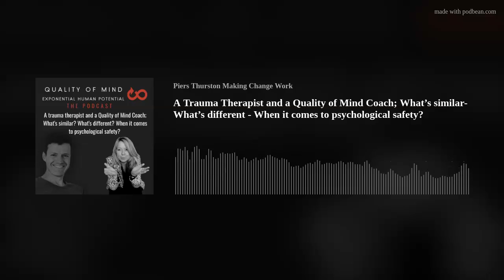A Trauma Therapist and a Quality of Mind Coach; What’s similar- What’s different - When it comes to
This podcast series explores a game-changing understanding of the human mind 'before psychology' that can exponentially increase the performance, resourcefulness and well-being for any individual or organisation.

This episode is a conversation with trauma therapist and coach Lou Lebentz. Lou &amp; Piers have similar backgrounds in how they worked with clients, and now Lou specialises with clients suffering trauma. After they had a couple of interesting exchanges on LinkedIn about psychological safety, they decided to do a podcast exploring the difference and similarities.

The discussion covers:
-What we mean by trauma?
-The relevance of seeing psychological safety via the nervous system. The polyvagal theory
-Can you point directly, or do people need to go through a 'journey' - can it be that simple?
-The issue of 'spiritual bypassing'
-The self and it's narratives -  what are they, and how do they dissolve? The 'real and never true' nature of reality.
-The importance of 'relational repair'
-Relationships - who is doing the relating?
-The power of holding space

Please leave any feedback or comments on the podcast, and if you want to ask a question please do so - we'd love to hear from you

Piers Thurston regularly writes about Quality of Mind on LinkedIn and has a large collection of articles and posts